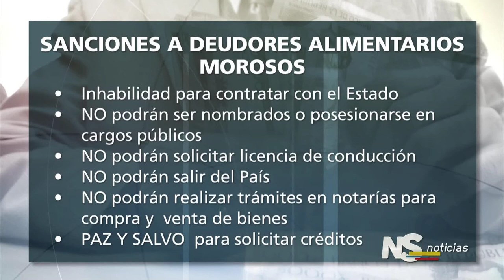Avanza creación de registro de deudores alimentarios